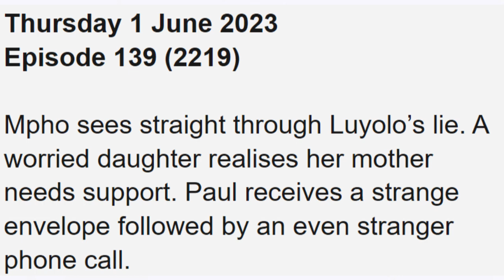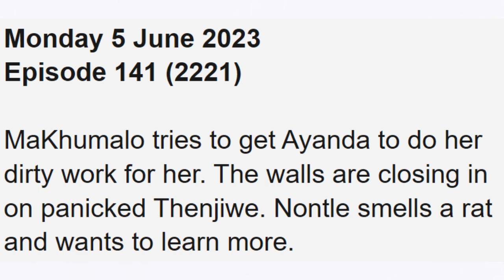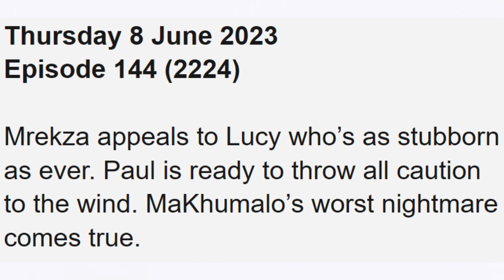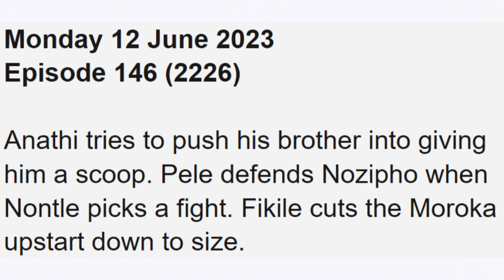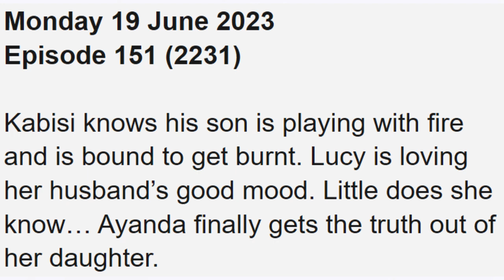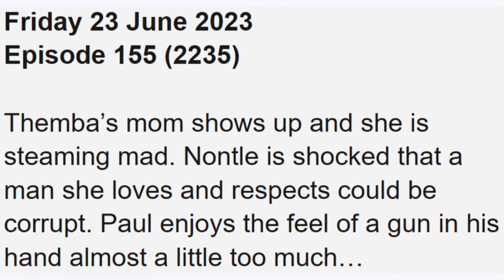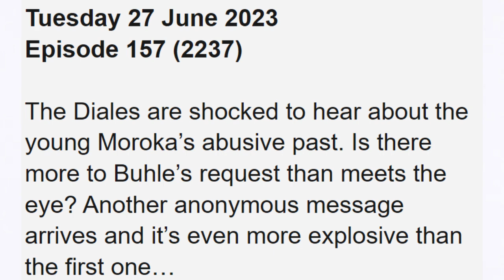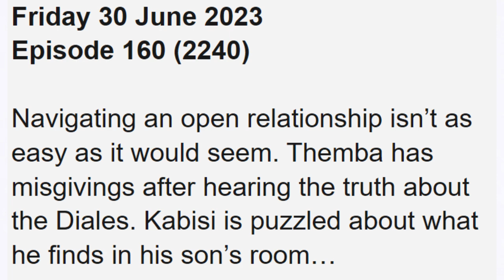Generations: The Legacy ~ Teasers, June 2023 || A strange envelope and two phone calls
A strange envelope and two phone calls, one late at night. Paul must take action
Hello guys, you are welcome to my YouTube channel. today we are going to be sharing with you the June teasers of your favorite drama series,  titled, 'Generations: The Legacy'. please don't forget to like, comment, share and subscribe to my channel.  watch out and take care.
➡Video original and produced exclusively by. PAPILO MEDIA